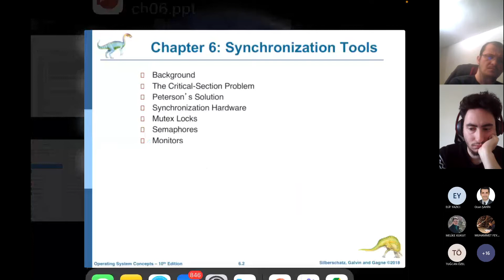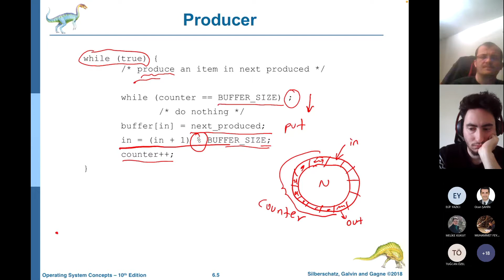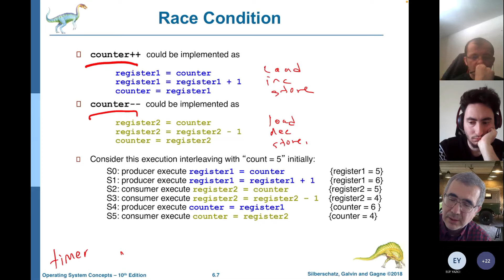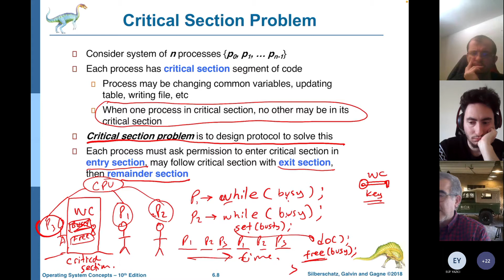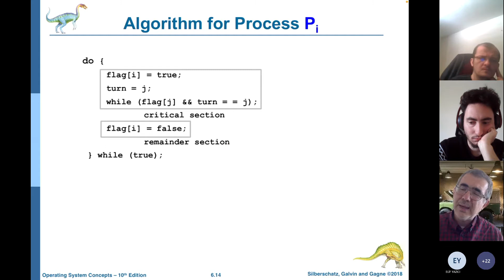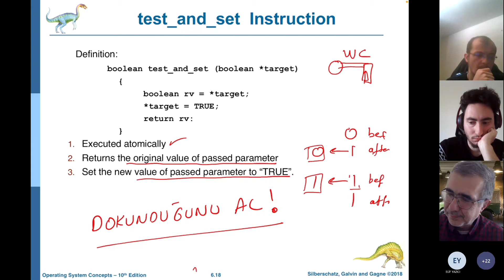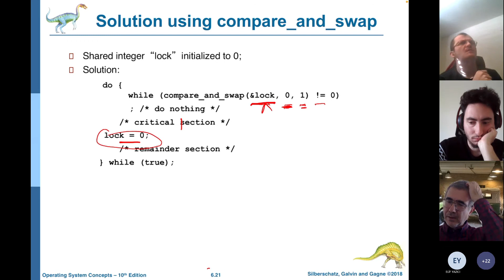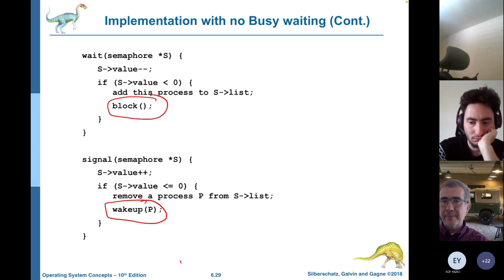CSE 513 - LECTURE 4 - Advanced Operating Systems -F21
Process Synchronization Semaphores, Atomic Instructions, Mutexes.
İşletim sistemleri süreçlerin senkronizasyonu
atomik işlemler
Gebze Teknik Üniversitesi
Silberschatz & Galvin Operating System Concepts